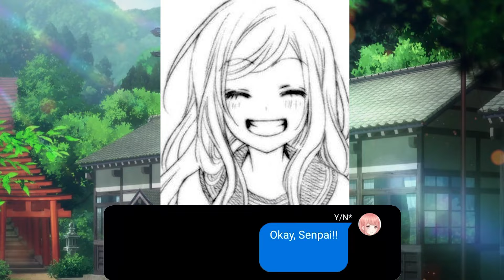JUJUTSU KAISEN TEXT | GETO X Y/N | UNDENIABLE FATE | PART 22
JUJUTSU KAISEN TEXT | GETO X Y/N
--- UNDENIABLE FATE ---
Youtube has demonetized my channel for some reason and I'm very sad about it. I have lost my only income for living. But I still love to create these fan fictions.I am not sure if it is alright and if this is possible... For me to put my paypal account here just in case if anyone of You Guys are kind enough to contribute in some donation. Any amount will do as long i am able to pay for my monthly expenses including taking care of my dog... This really means a lot to me.. I am truly thankful for You Guys who continuously support me in this journey.. You are all The Best! I Love U All very much! Best Wishes Always!

While Y/N is having special training program overseas, Y/N* ( which is a totally different person) came to Jujutsu School and became Suguru's student

My brand new series of Gojo x Y/N and it will start from the very. beginning...
And this series will contain so many spoilers from the chapters after the end of JJK anime, so watch it at your risk.

Y/N is a nice 15 years old girl, and all further information about her will be explained gradually in each parts.
I will try to make the characters' personalities based on the original manga, but maybe I'll change it a bit just for fun.
Please don't compare this Gojo Satoru with another Gojos from my previous series, because we will start everything all over again~

Don't forget to turn on the bell, I might upload the next part or new videos on Yunna Simps For 2 channel

The arts that I used are found from Pinterest and Pixiv